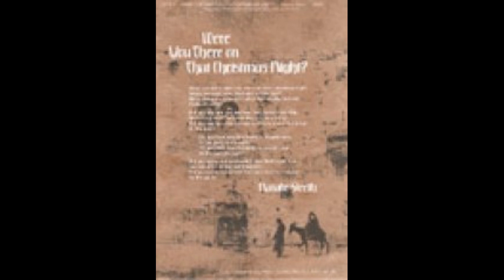Tenor - Were You There on That Christmas Night? - Sleeth